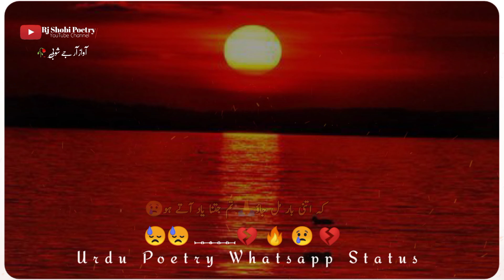Urdu Poetry Whatsapp Status | 2 Lines Urdu Poetry | Rj Shobi Poetry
Poetry _____- 2 Line Urdu Poetry

Poet _______Unknown

Narrator _____ Rj Shobi (Shahbaz Ansari)

Description

Collection Of Sad poetry
 Two Line Poetry Urdu
 Ghazal Sad Shayari
romantic Shayari
information Videos
 Quotes
 islamic quotes
sad poetry urdu poetry status
sad urdu shayari status
sad poetry ghazal status
mohsin naqvi
john elia
jaun elia
ilama iqbal
parveen shakir
mian mohammed bakhash
mian mohammed bakhsh
islamic poetry
islamic status
hindi status
hindi poetry
hindi gajal
k status
love status
romantic status

NOTE..

Name..
Rj Shobi Poetry
RJ SHOBI VOICE
SHAHBAZ ANSARI ❤️ 😘

Aesthetic Poetry Status
Urdu Shayari Whatsapp Status
Tiktok Shayari Status
Tiktok Poetry Status
Poetry
Status
Aesthetic Urdu Status
Trending Poetry
Trending Shayari
Urdu Poetry
Urdu Shayari

I'm on Instagram as @shah.bazansari1.